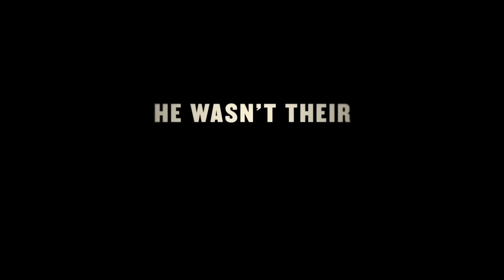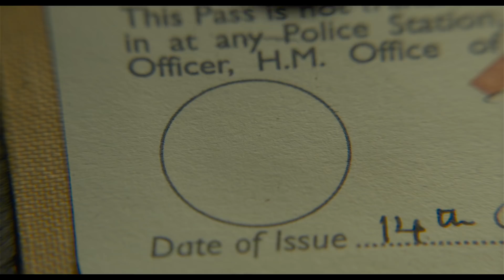Darkest Hour - Official Trailer 1 (Universal Pictures) HD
Darkest Hour Official Trailer 1
In cinemas January 2018

DARKEST HOUR, a Focus Features presentation of a Working Title Films Production.
A thrilling and inspiring true story begins on the eve of World War II as, within days of becoming Prime Minister of Great Britain, Winston Churchill (Academy Award nominee Gary Oldman) must face one of his most turbulent and defining trials: exploring a negotiated peace treaty with Nazi Germany, or standing firm to fight for the ideals, liberty and freedom of a nation. As the unstoppable Nazi forces roll across Western Europe and the threat of invasion is imminent, and with an unprepared public, a skeptical King, and his own party plotting against him, Churchill must withstand his darkest hour, rally a nation, and attempt to change the course of world history.

Genre:                                WWII Drama
Cast:                                  Gary Oldman, Kristen Scott Thomas, Lily James, Stephen Dillane, Ronald Pickup and Ben Mendelsohn
Directed by:                       Joe Wright (“Atonement,” “Hanna,” “Pride & Prejudice,” “Anna Karenina”)
Written by:                         Anthony McCarten (“The Theory of Everything”)
Producers:                         Tim Bevan, Eric Fellner, Anthony McCarten, Lisa Bruce, Douglas Urbanski